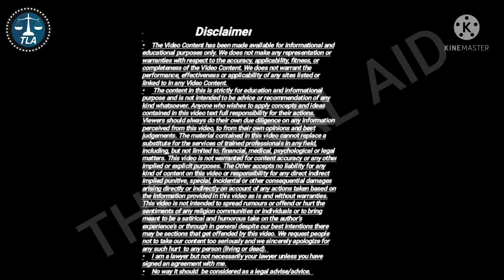पुलिस मारे तो क्या हम भी मार सकते हैं! क्या हम पुलिस की पिटाई कर सकते हैं! by Jitender Dalal Adv.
complaint against police-police dadagiri kare to kya kare-पुलिस की दादागिरी की शिकायत कहां कैसे करें!

हमारा वीडियो बनाने का मुख्य उद्देश्य है कि आम जनसाधारण को साधारण भाषा में कानून की जानकारी देना है कृपया इस मुहिम में आप हमारा सहयोग करें और इस वीडियो को लाइक करें शेयर करें और इस चैनल को सब्सक्राइब करें ताकि जरूरतमंद लोगों तक यह वीडियो बहुत सके! वीडियो देखने के लिए धन्यवाद !
Supreme Court new judgement 2021,thelegalaid,